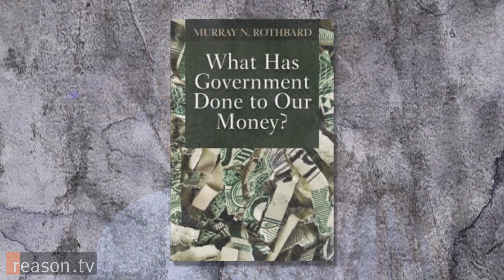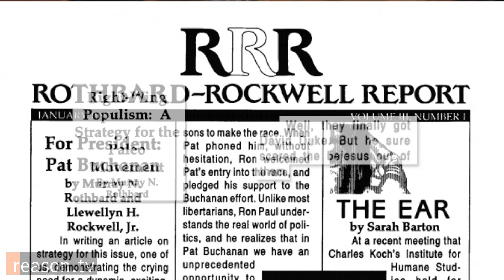Gene Epstein: Murray Rothbard's Mixed Legacy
"The last thing government should be involved in is money," says Gene Epstein, who writes about economics for Barron's. He's also the author of Econospinning, a searing, book-length critique of media coverage of markets.

Epstein spoke with Reason's Nick Gillespie about why he's a devotee of the renegade Austrian School economist, Murray Rothbard. Epstein says Rothbard made him understand how government is an actor in the economy, not an objective overseer, but an entity with its own interests.

He also talked about how Rothbard's combative personality made him ill-suited for the political arena, and lamented Rothbard's late 1980s infatuation with Southern populism, Pat Buchanan, and even Klansman-turned-Republican David Duke.

Even with this baggage, Epstein believes Rothbard's legacy is redeemed by the intellectual stature of his writing and prolific output of books and articles, especially For a New Liberty and Man, Economy, and State.

The interview took place at this summer's Freedom Fest. Held each July in Las Vegas, Freedom Fest is attended by around 2,000 limited-government enthusiasts and libertarians. ReasonTV spoke with over two dozen speakers and attendees and will be releasing interviews over the coming weeks.

Produced by Anthony L. Fisher. Camera by Paul Detrick and Tracy Oppenheimer.